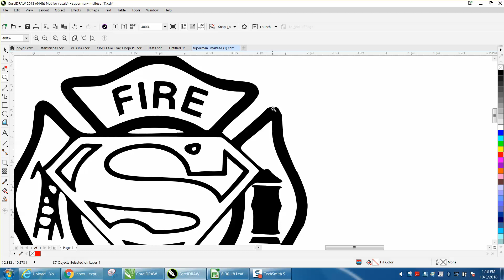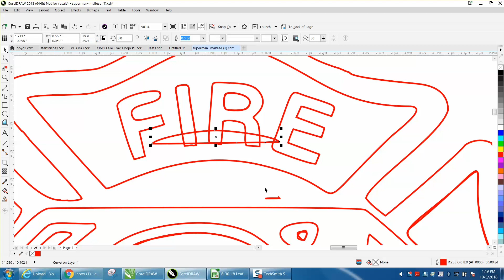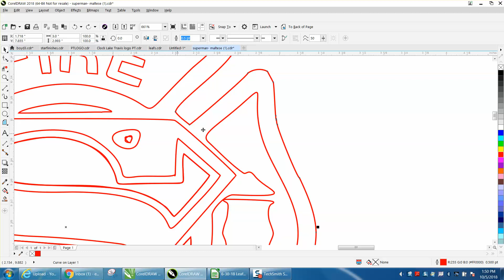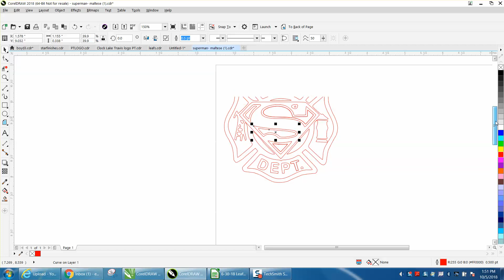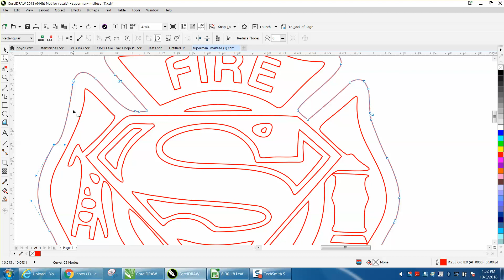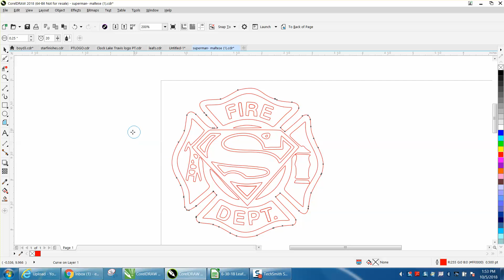Corel Draw Tips & Tricks Nodes reduce and more info